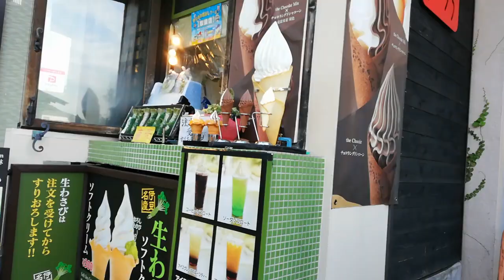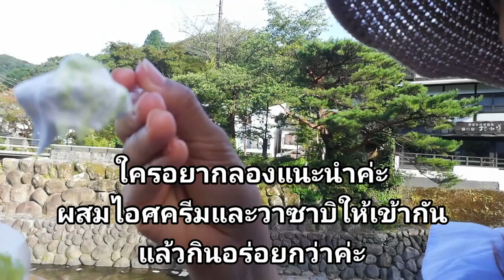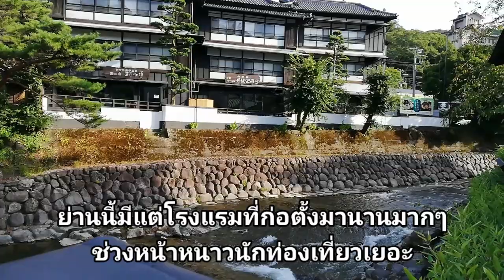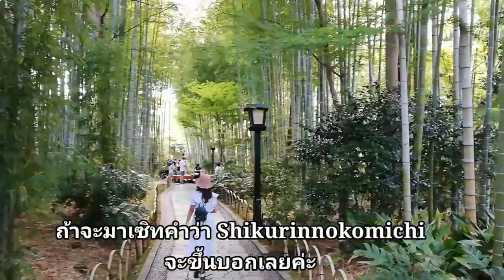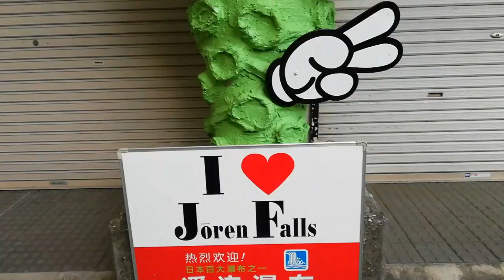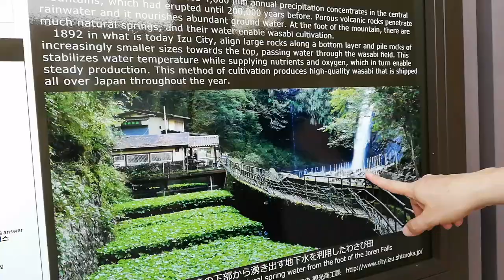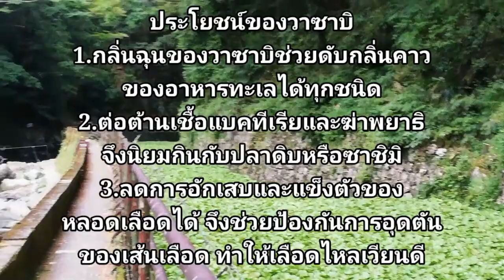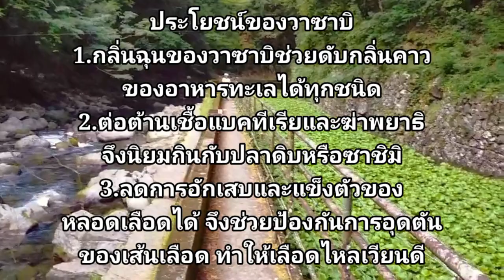กินไอศครีมวาซาบิครั้งแรก#เที่ยวญี่ปุ่น1วันกับ4สถานที่Go to travel Japan 1day trip#わさびアイスクリーム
Travel Japan 1day trip for 4place
Shizuoka-Shiuzenji-Chikurinnokomichi-Jourennotaki
    ทริปเที่ยวญี่ปุ่น 1วันไม่หนักและไม่ล้า
เริ่มจากกินซีฟู้ดที่คากิโกยะ ชิสุโอกะ
ต่อจากนั้นแวะกินไอศครีมวาซาบิและเดินไปแวะชมและถ่ายรูปสวนๆที่สวนไผ่ ชิคุรินโนโคมิชิี
และเดินต่อไปขอพรที่วัด ชิยุเซ็นจิ สำหรับคู่รัก
นั่งรถต่อไม่นานไปที่ โชวเรนโนทะกิไปดูน้ำตกสวยๆและดินแดนแห่งวาซาบิค่ะ ที่น้ำตกถ้ามีเวลารีบไปเพราะตกปลาและย่างกินสดๆได้เลยค่ะ ร้านเปิด 9.00-16:30 ค่ะ